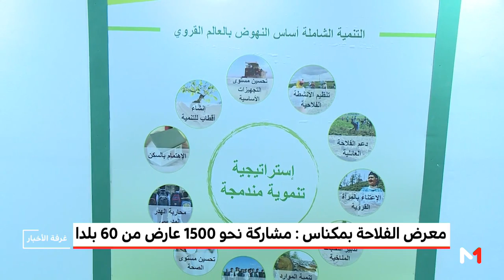تبادل الخبرات بين الدول رهان معرض الفلاحة بمكناس